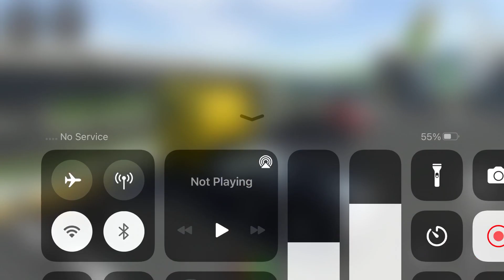Long Trailer Truck Transporter Excavator | Construction Vehicles Delivery | Android Gameplay